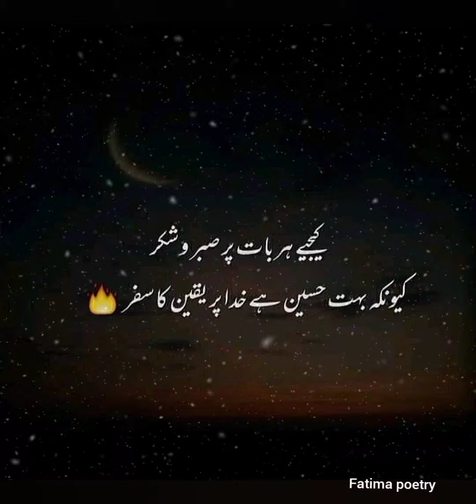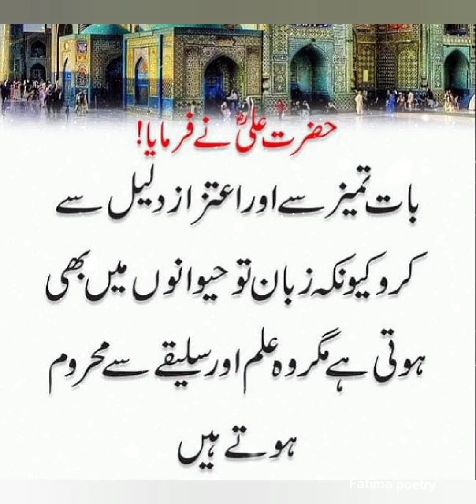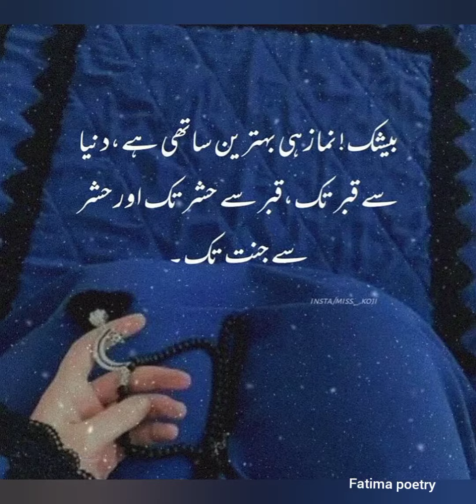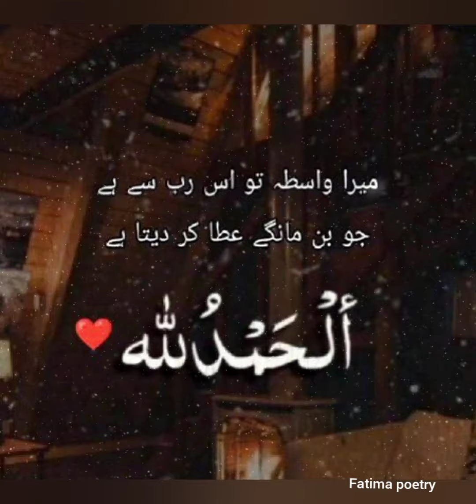Islamic Urdu Quotes|Urdu poetry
Islamic quotes
Islamic poetry
Islamic status
Islamic Whatsapp status
Islamic Whatsapp dpz
Islamic video
urdu poetry
urdu quotes
urdu shayari
Whatsapp Islamic poetry
Whatsapp status